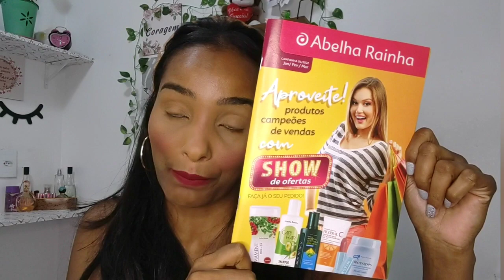Recebidos ABELHA RAINHA - Janeiro 2022